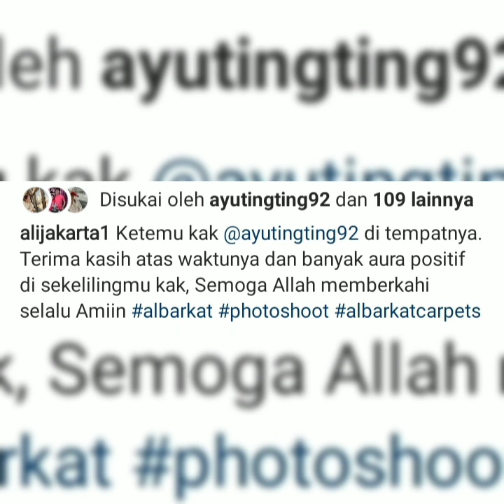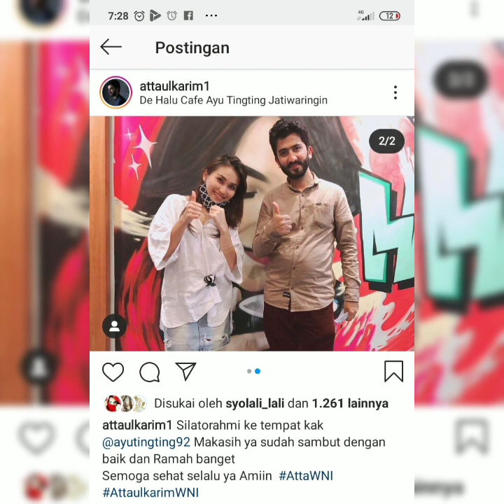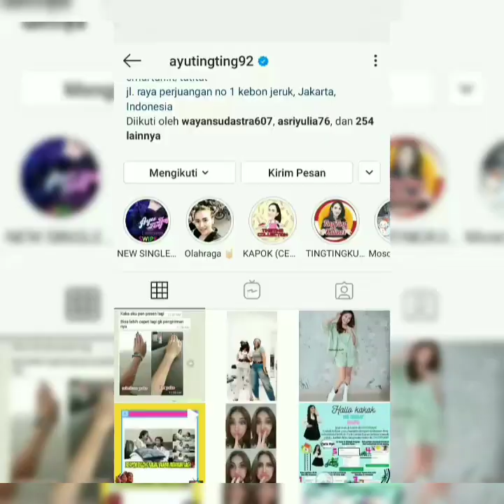info Pagi ini. Ayu ting-ting, Ali dan kawan-kawan Puji Kebaikan Ayu ting-ting